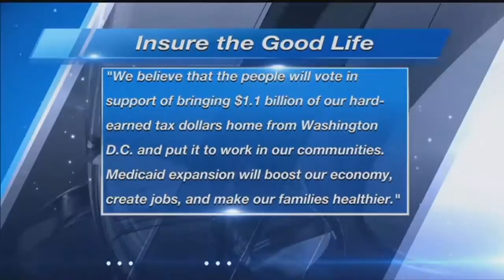Medicaid expansion to be put on November ballot